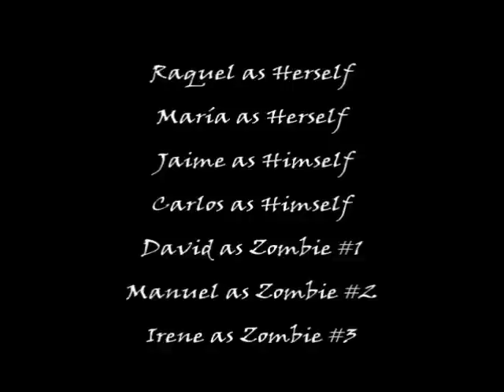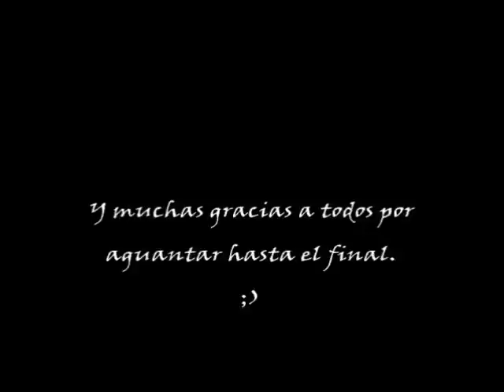El Anfitrión (2012) - (2/2)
Un grupo de jóvenes reciben una extraña invitación a una casa abandonada. ¿Aceptarán pasar toda una noche en ella por un millón de euros?, ¿se volverán locos?, y lo más interesante, ¿Lograrán ver el dulce amanecer?.

Dirigida por Carlos Márquez.
Escrita por Jesús Arroyo, Jaime Belmar y Carlos Márquez.
Producida por Uralita Projects.
Propiedad de Uralita Projects.

El Anfitrión Uralita Projects película terror miedo casa abandonada kevin bacon 1/2 puno primero primera parte